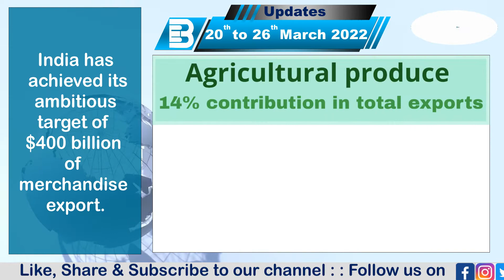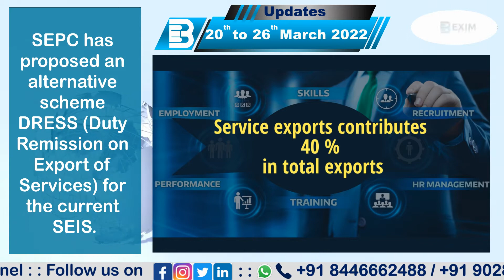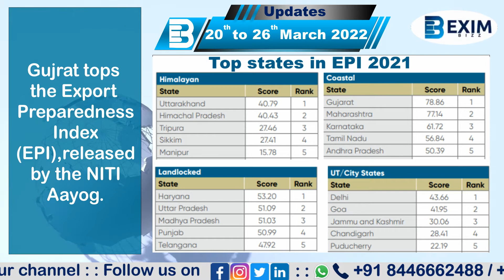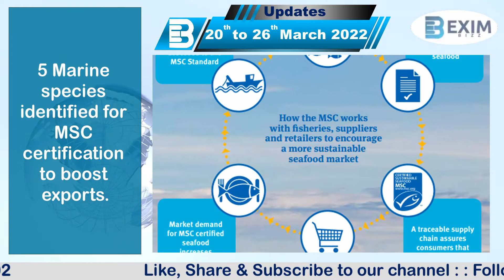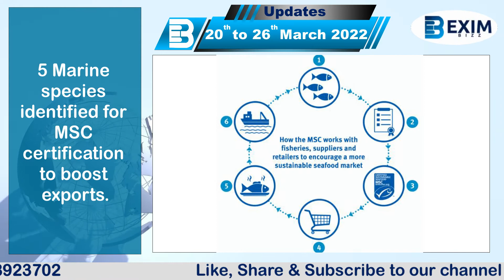Export Import Updates 20th to 26th March | EximBizz | Export promotion schemes | Fruit Trade Fair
Headlines for this week :

India has
 achieved its
 ambitious target of $400 billion of merchandise export.
SEPC has proposed an alternative scheme DRESS (Duty Remission on Export of Services) for the current SEIS.
MPIDC signs MoU with e-commerce giant E-Bay to facilitate business for promoting their product online.
Madhya Pradesh Government to remove Mandi Tax to increase Wheat exports.
Gujrat tops the Export Preparedness Index (EPI),released by the NITI Aayog.
5 Marine species identified for MSC certification to boost exports.
MSME Clinics launched in all districts of Karnataka to support entrepreneurs.
Fruit Logistica 2022 all set to happen from 5th to 7th April in Berlin (Germany).
Exporters will now have to seek permission from the Govt to export Hydrofluoro- carbons (HFC).